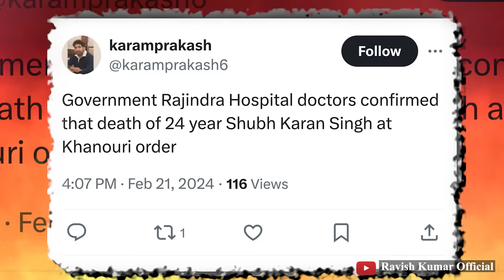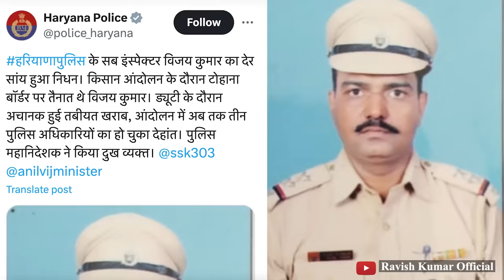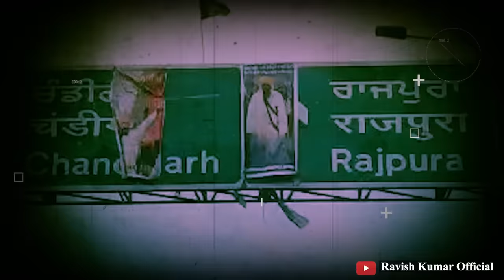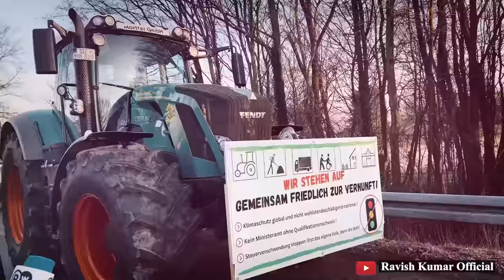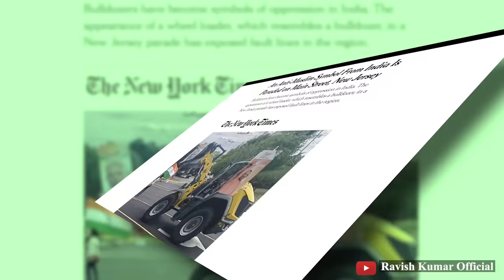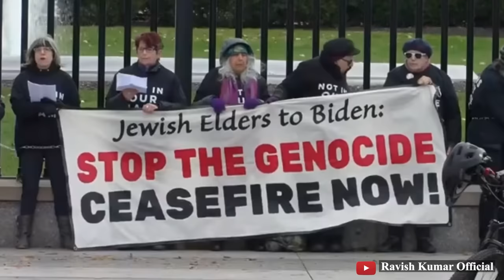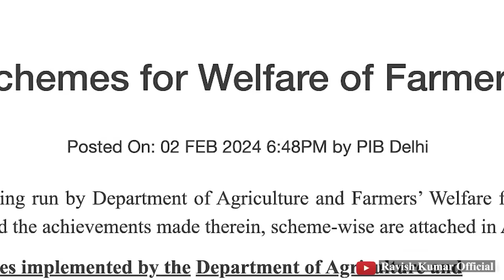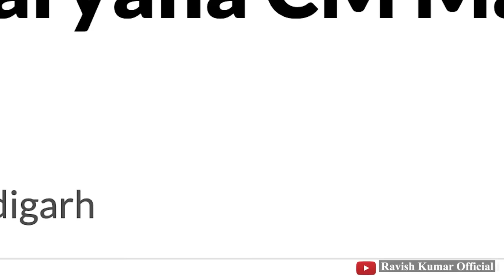किसानों का दिल्ली कूच | Farmers: Dilli Chalo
किसानों ने दिल्ली कूच का आह्वान किया है। आज दिनभर शम्भु और खिनौरी बॉर्डर पर किसानों और सुरक्षा बलों के बीच टकराव होता रहा, जिसमें खिनौरी बॉर्डर पर बठिंडा के एक नौजवान किसान की मौत हो गई। दोनों बॉर्डर पर अफ़रातफ़री का माहौल रहा, पुलिस और किसानों की ओर से बयान आते रहे मगर किसान दिल्ली नहीं पहुँच पाए। इस बीच गोदी मीडिया में किसानों के टैंकरों के लिए एक नई संज्ञा का इस्तेमाल शुरू हुआ है, “मेकशिफ़्ट टैंक”। क्या किसानों के टैंक की तुलना किसी भी तरह के टैंक से की जा सकती है?